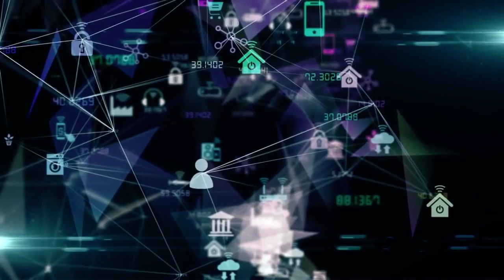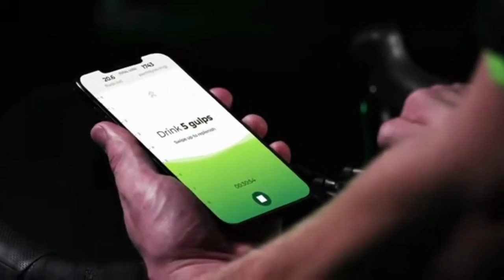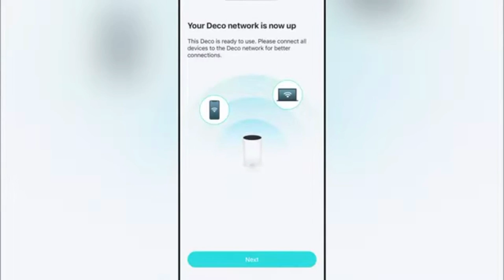Unveiling the Future: Top 10 Must-See Tech Gadgets of the Year! 🔥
🚀 Welcome to the Ultimate Tech Gadgets Showcase! 🔥

Are you ready to step into the future and witness the most mind-blowing tech gadgets of the year? 🌟 In this captivating video, we've curated a handpicked selection of the Top 10 Must-See Tech Gadgets that will leave you awe-inspired and itching to get your hands on these cutting-edge innovations!

📱 From sleek and powerful smartphones that redefine mobile communication to revolutionary smartwatches that bring sci-fi fantasies to life, our tech experts have scoured the market to bring you the cream of the crop in innovation and design.

💻 Get ready to be blown away by the latest laptops and tablets that boast lightning-fast performance, stunning displays, and jaw-dropping capabilities for both work and play.

🔊 Immerse yourself in the world of high-fidelity sound with futuristic audio gadgets that deliver an unparalleled listening experience. Say hello to crystal-clear audio and noise-cancellation technology that will transport you into your favorite music and movies like never before.

🎮 Gamers, brace yourselves! You won't believe the gaming gadgets we've found that take your gaming experience to a whole new level. From state-of-the-art gaming consoles to virtual reality headsets that will make you question reality, we've got you covered.

⌚ Smart home enthusiasts, rejoice! We have the coolest home automation gadgets that will turn your house into a smart, interconnected hub of convenience and comfort.

🔋 And that's not all! Get ready for mind-boggling surprises as we unveil the most innovative and unexpected tech wonders that have the potential to reshape our daily lives.

Whether you're a tech aficionado or just someone who loves to stay ahead of the curve, this video is your one-stop destination for discovering the best tech gadgets that are making waves in the tech-sphere.

🎬SUGGESTED VIDEOS
Don't forget to watch 📽 My other videos. Please check them out :